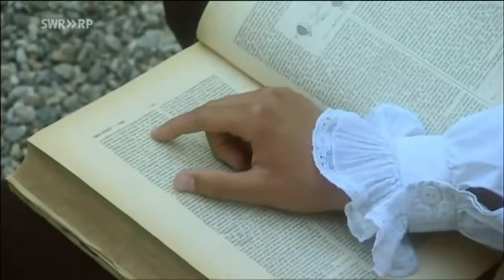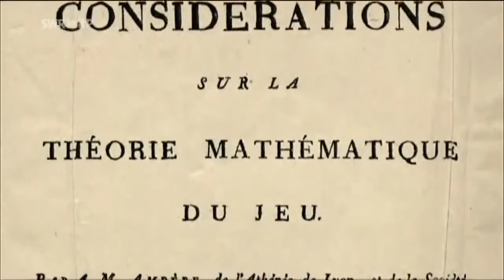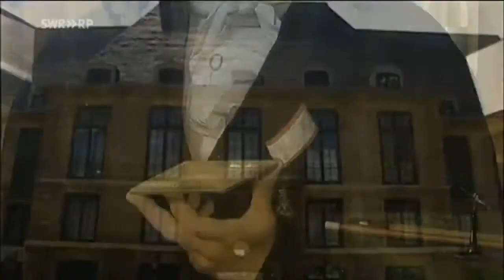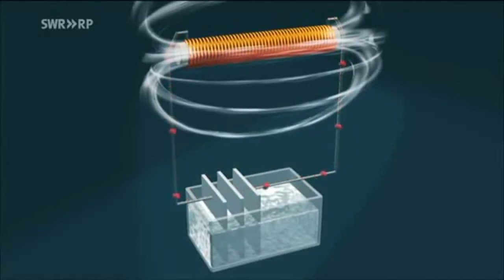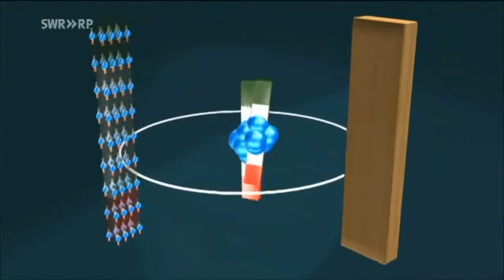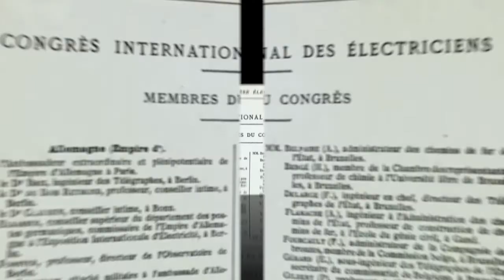André Marie Ampère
Biografía de André Marie Ampère con especial énfasis en sus estudios sobre las relaciones de la corriente y el electromagnetismo. Vídeo editado y publicado únicamente para fines educativos.